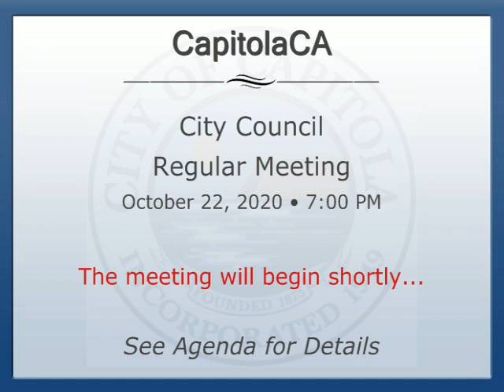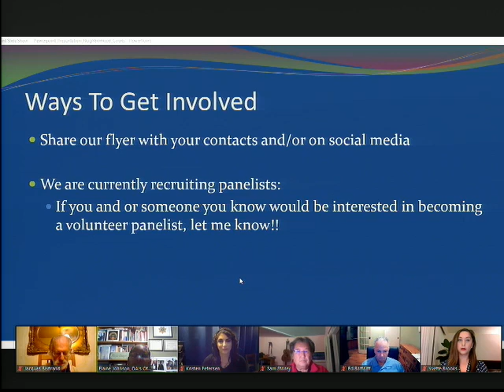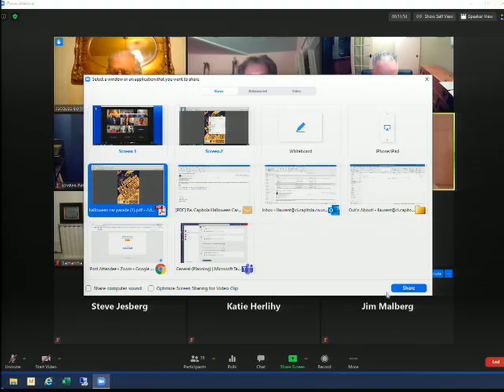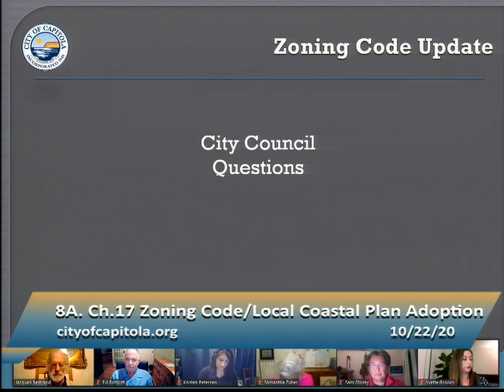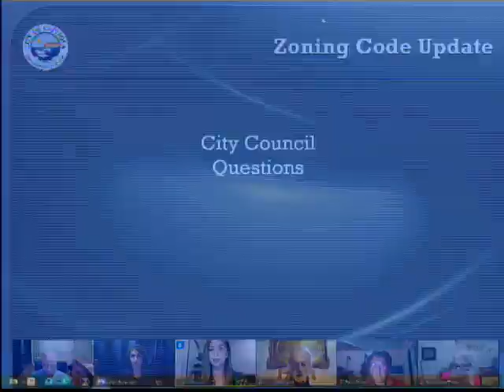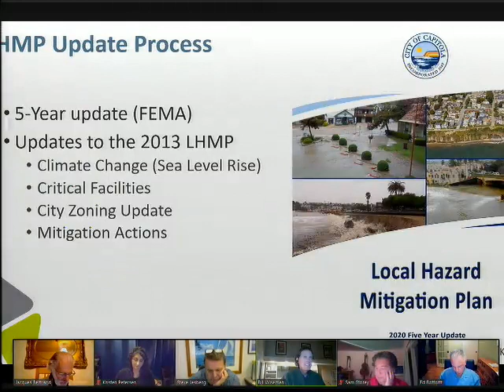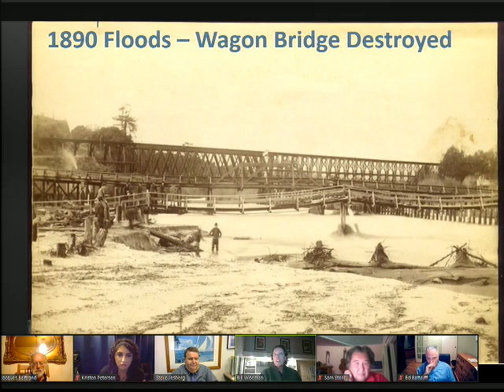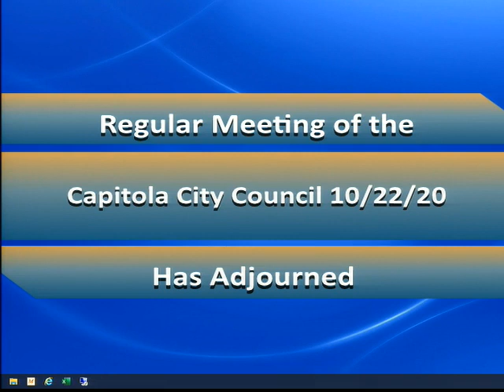City Council Meeting October 22, 2020